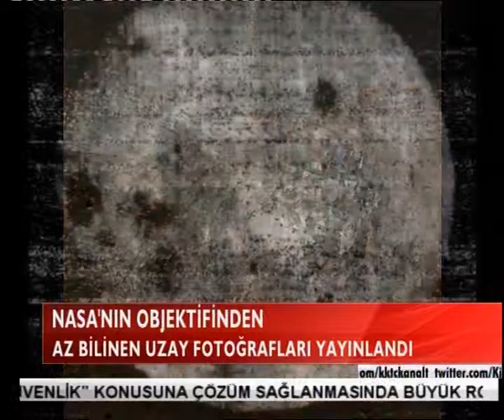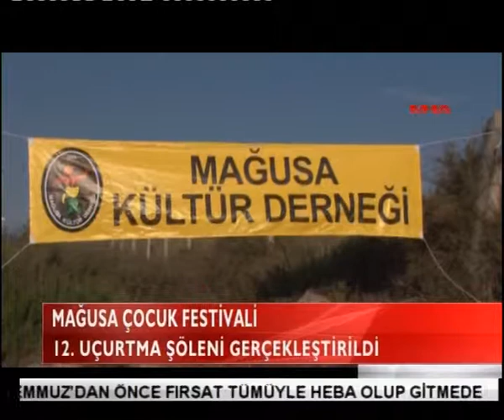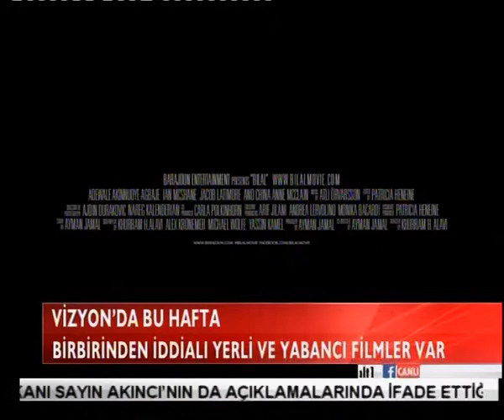27 05 2017 KANAL T ANA HABER